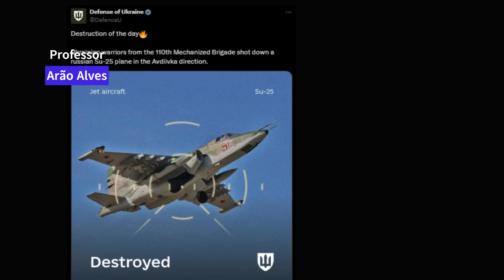Parceria Nuclear China-Hungria - Ações Russas e Evacuações em Kharkiv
Esse vídeo aborda recentes assuntos que impactam a geopolítica mundial be as relações internacionais dos estados.
CONHEÇA MEUS CURSOS:
1- Cursos de Nível Médio

2- Cursos de Nível Superior